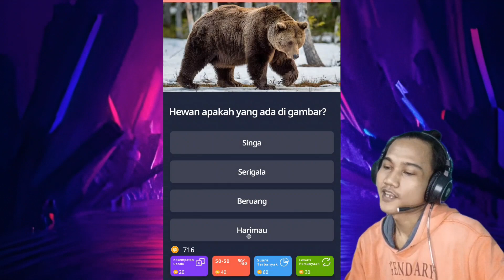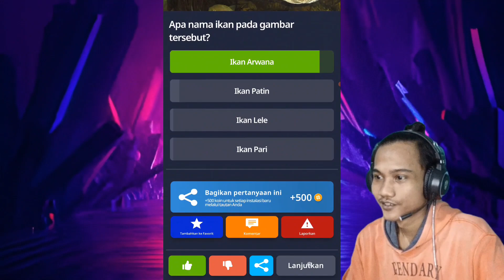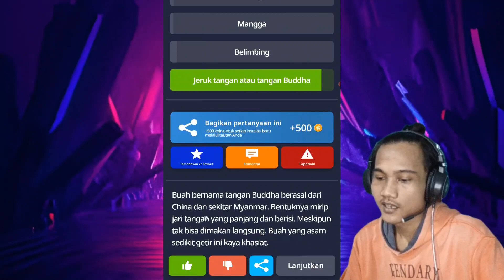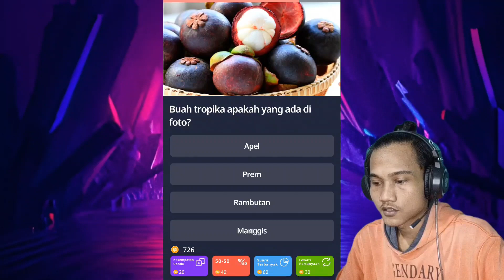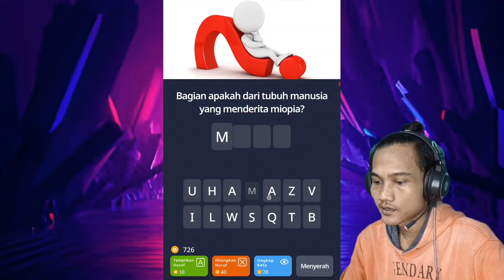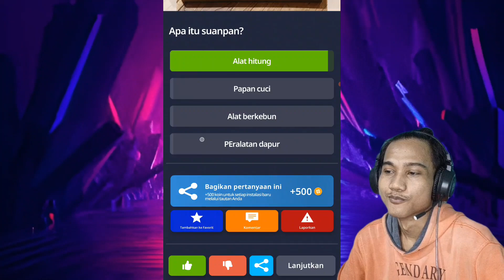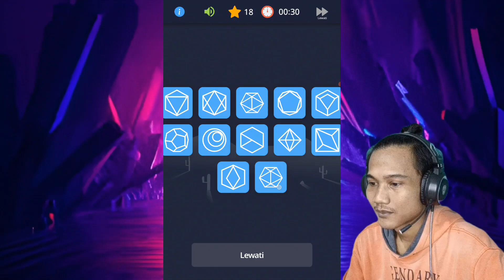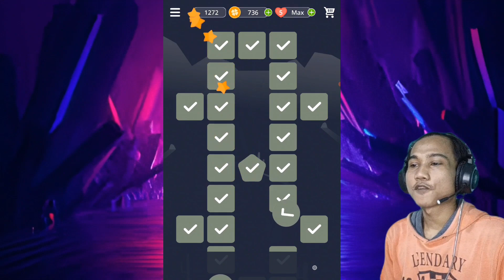Quizzland level 4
Menyelesaikan level 4 game Quizzland

Terimakasih yg udah support baik view, like , komen dan subscribnya, open donation di via dana, ovo, gopay, dan qris

Jika ada saran, atau kritik silahkan isi kolom komentar
Terimakasih.